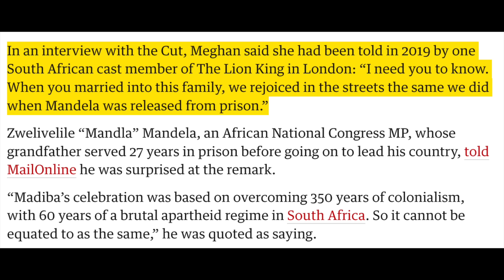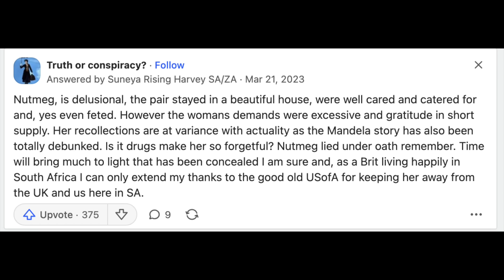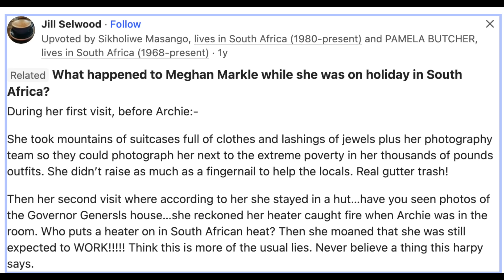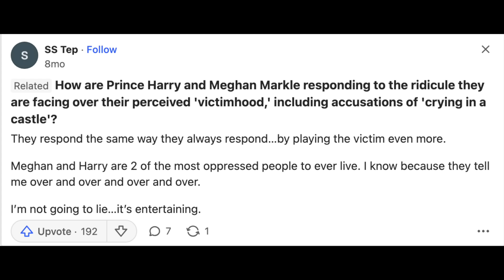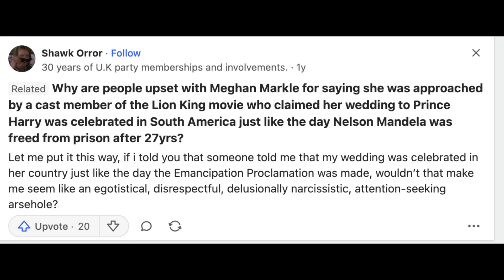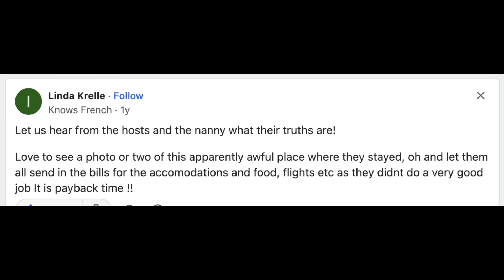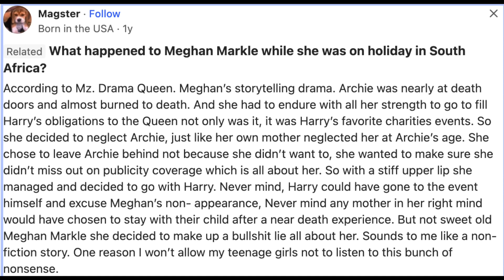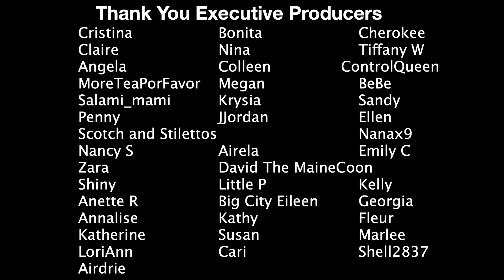Harry and Meghan News Deep Diving Questions and Answers About Harry and Meghan In South Africa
Hi All! Today we are taking a look at the internets most burning questions about Harry and Meghan. We are deep diving what people are searching about Prince Harry and Meghan Markle on Quora. Strap in and enjoy discussing the two biggest victims in their own minds, yikes.

I am Jen my channel was Real Housewives Recaps I just changed it to RHR Jen